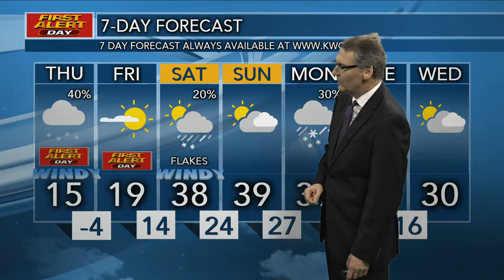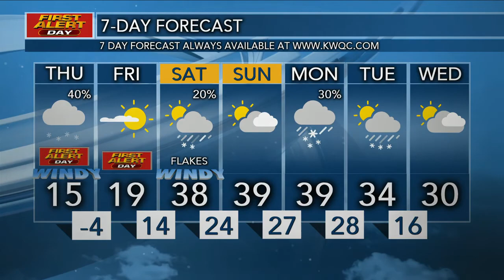First Alert Forecast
Snow tonight, wind and cold Thursday